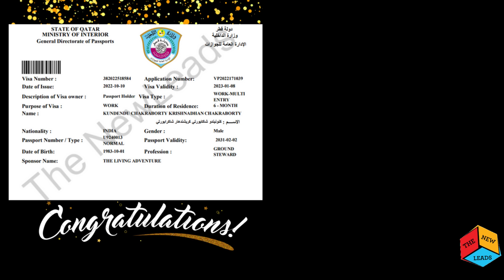Congratulations for Visa | The NewLeads | , 0171- 7963864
Countries We deal in

Work  ( Dubai, Qatar, Kuwait, Saudi, Bahrain, Oman, Malta, Latvia, Lithuania,    Polland)

Study ( Canada, Australia, Uk, USA, Malta, Latvia, Germany, Lithuania)